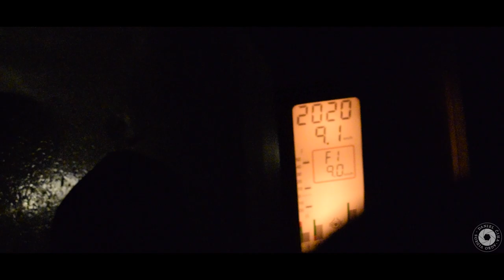Autumn muddy ploughing 2019 !! John Deere 8330 & Överum VariFlex VF 71080 H EVL ! Zaorávání hnoje !!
Machines:
John Deere 8330 & Överum VariFlex VF 71080 H EVL

Podnik/Company: Třemošenská a.s.

Fotoaparát/Camera: Nikon D3300 + 18-55 VR,55-200 VR II

Dron/Drone: DJI Mavic Pro

Stativ/Tripod + Steadicam: Hama Star 62, Flycam HD-3000 ( Camtree Wonder-3)

Programy/Apps: Adobe Premiere Pro CC 2017

Den natáčení/Filming day: 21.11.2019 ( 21st November 2019 )